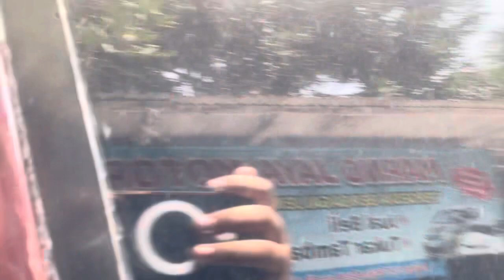KIJANG SUPER MURAH MERAKYAT MJM | 8 September 2023